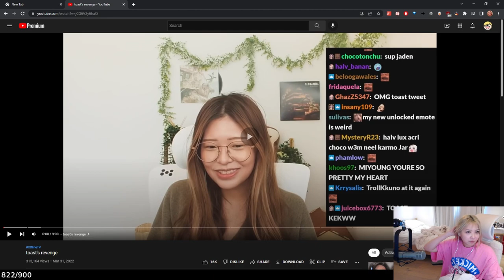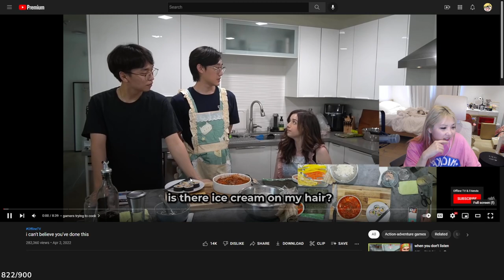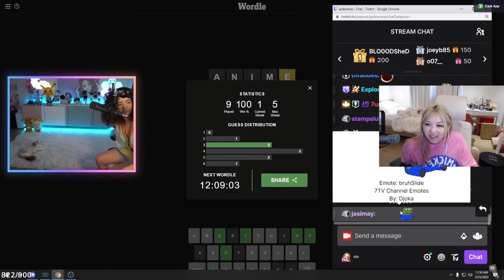Yvonnie Reacts to Offline TV And Friends Part 2